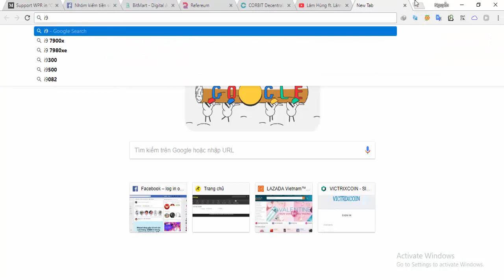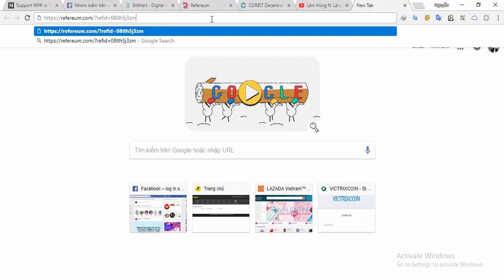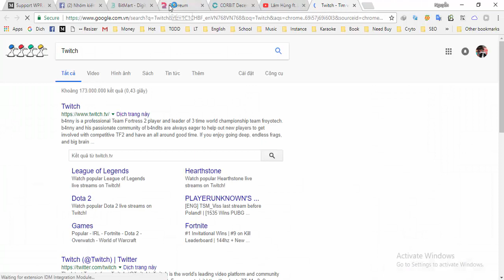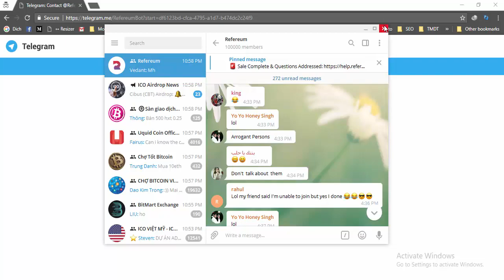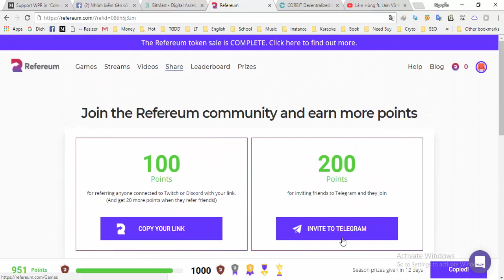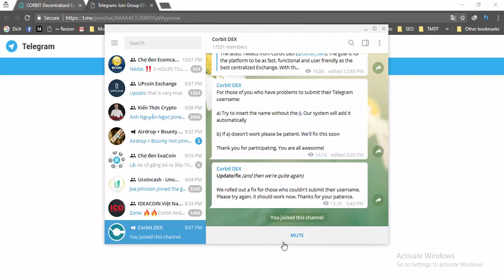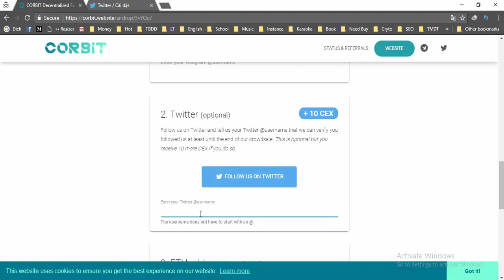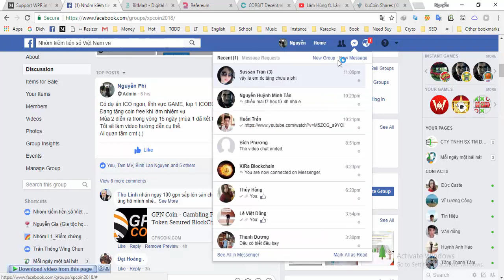Nhận coin free - Dự án Refereum, coin sàn Bitmart,Corbit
1. Dự án ICO Refereum
*Lĩnh vực Game
*Đã kết thúc ICO, đang trong quá trình tặng coin giai đoạn 2
*Dự án ICO được đánh giá rất cao trên icobench trước thềm ICO
*Làm nhiệm vụ để kiếm thêm point

2. Dự án coin sàn Corbit
*Coin sàn giao dịch của Mỹ, tương tự Binance, Kucoin..
*Đang tặng 30 coin free

3. Dự án coin sàn Bitmart
*Coin sàn giao dịch
*Đang tặng 55 coin free